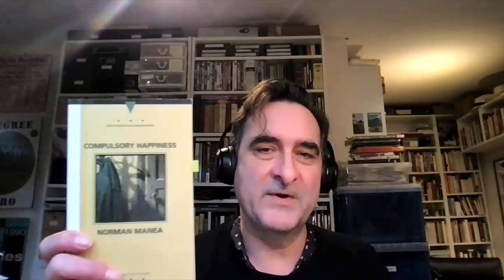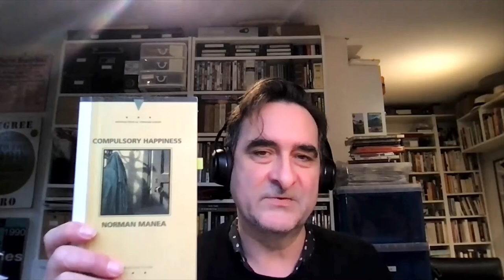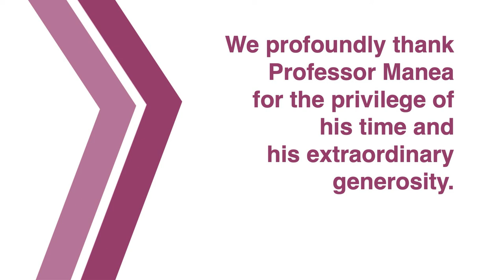Norman Manea in Conversation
A Conversation for RMST 202. With famed Romanian writer Norman Manea, Jon Beasley-Murray, and students of RMST 202.

We profoundly thank Professor Manea for the privilege of his time and his extraordinary generosity.